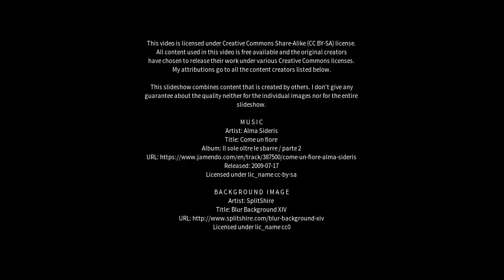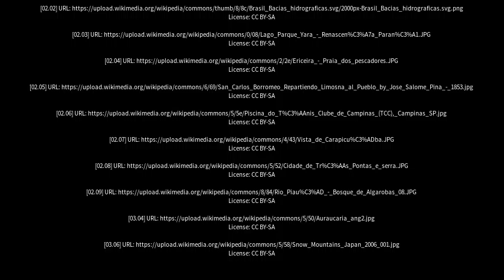Best places to visit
Best places to visit - São Lourenço dOeste (Brazil) Best places to visit - Slideshows from all over the world - City trips, nature pictures, etc.